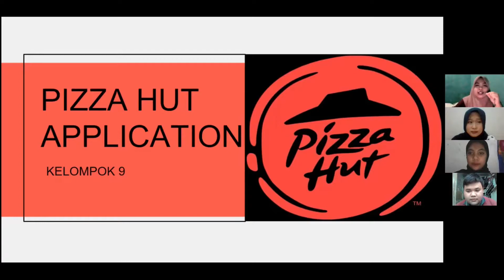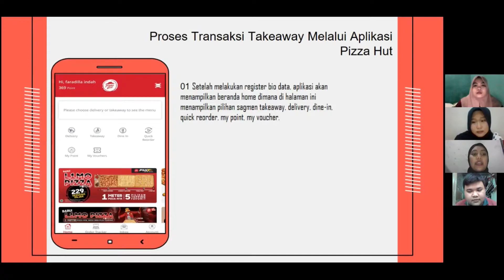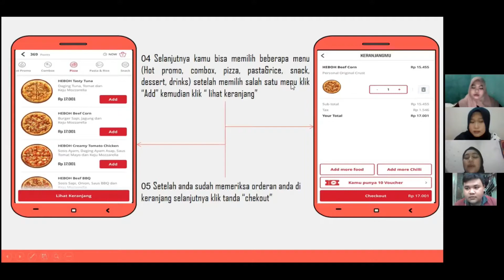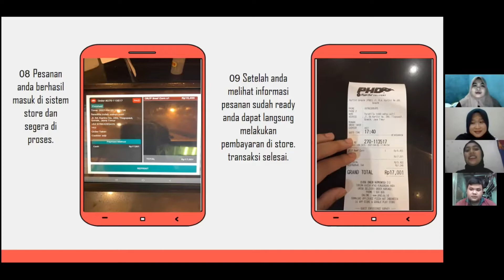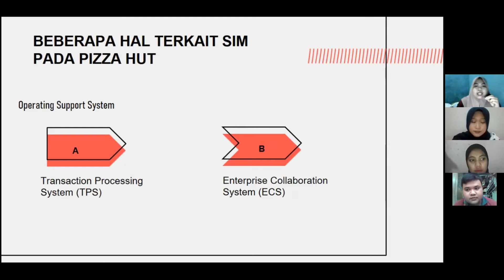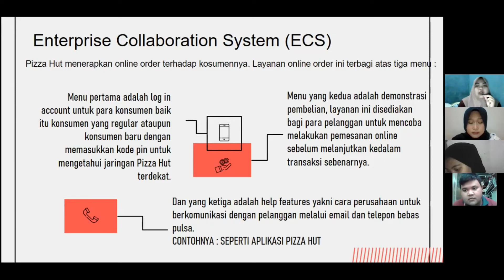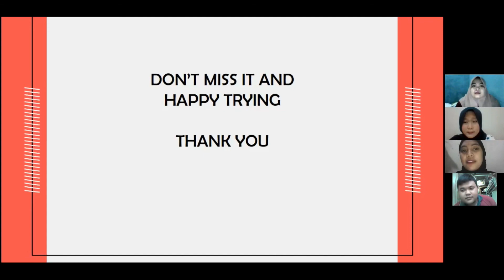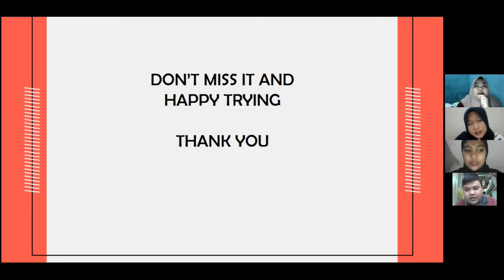PRESENTATION Group 9 "PIZZA HUT Application" e-commerce clases